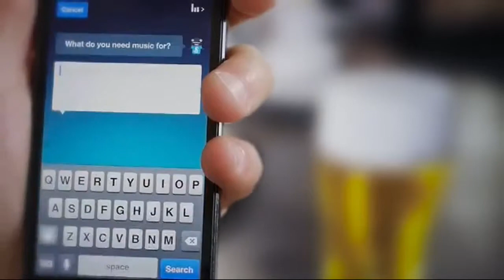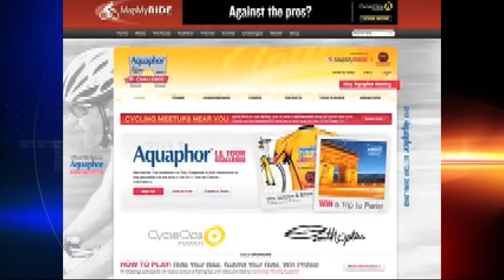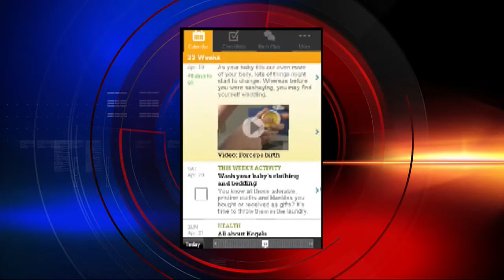Apps with Adam Jonathan from Verizon Wireless Interview AM 6-22-2013